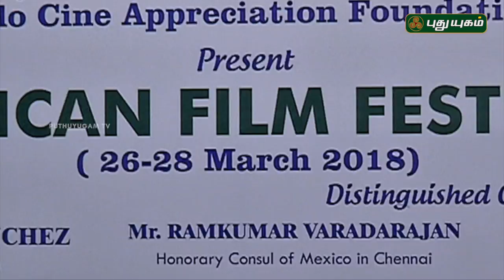Red Carpet | PROMO | 31/03/2018 | PuthuyugamTV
" Red Carpet " - Tommorow @ 11:00AM